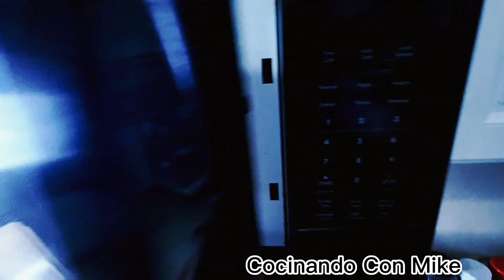duros en microondas